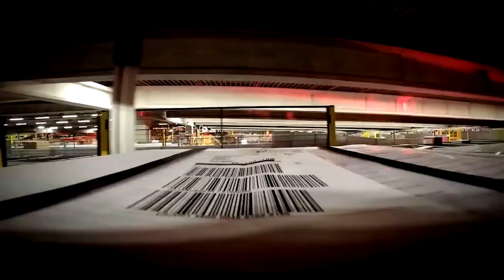DHL: Delivering the World "SERIES TRAILER"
In this series we go behind the scenes with the world’s busiest delivery company to find out what it takes to deliver anything, anywhere in the world, at high speed and low cost… it’s a challenge they take on about a million times each day!

76 times a second, someone, somewhere is buying something online. Add freight, business packages and a mind-boggling variety of other deliveries and you have an extraordinary global industry that’s shipping billions of packages a year all over the planet. With over 500,000 staff, their own fleets of 250 aircraft and 31 thousand road vehicles and 1700 hubs and services centres equipped with hundreds of miles of conveyor belts, the inner workings of DHL offer amazing insights into how this world-changing business actually works.

Distributed worldwide by Passion Distribution (UK).